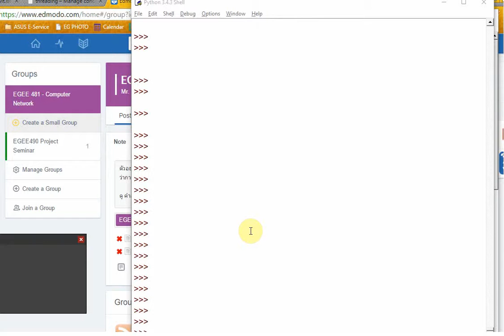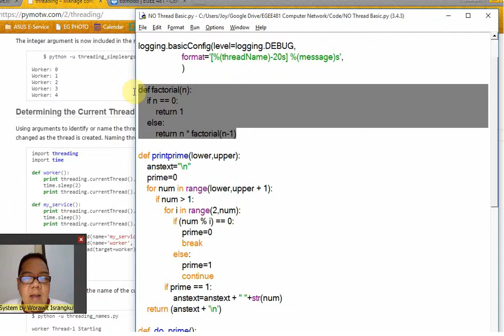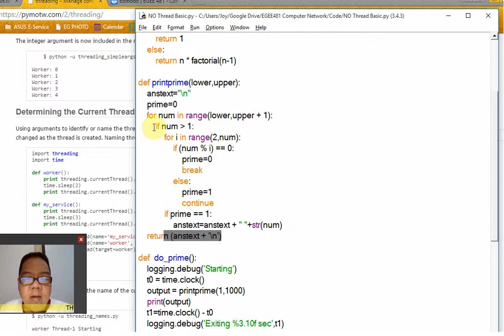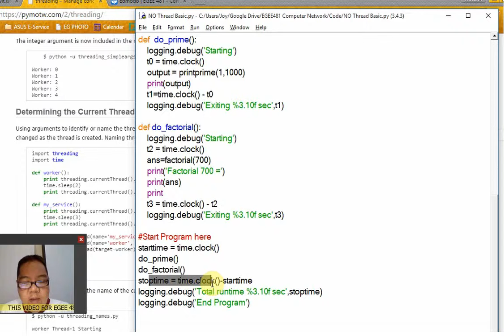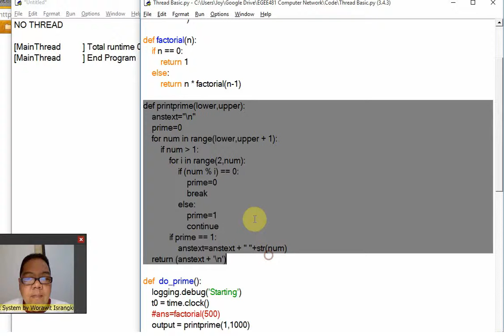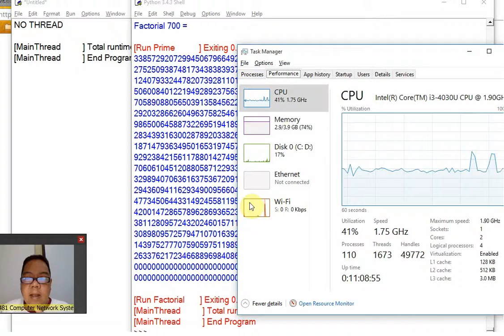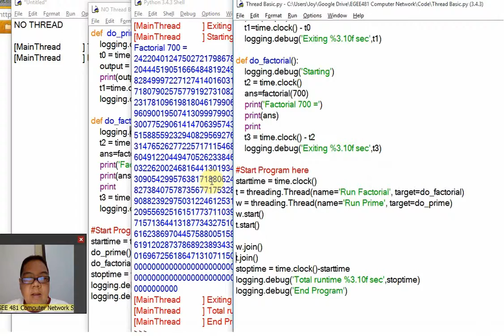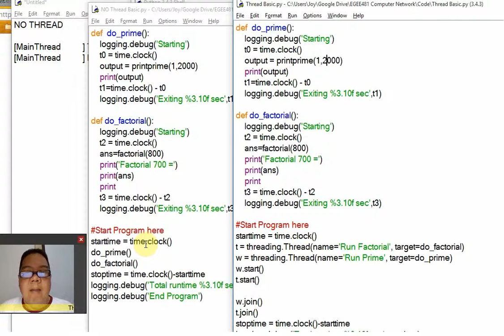Threading VS No Thread